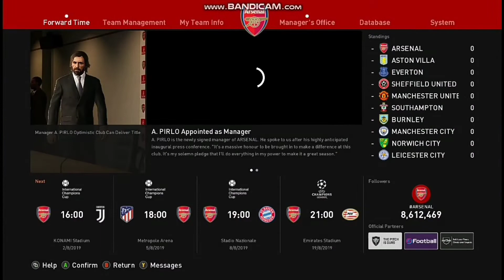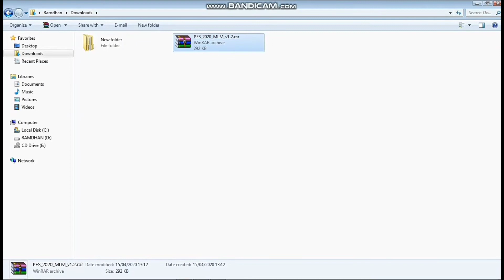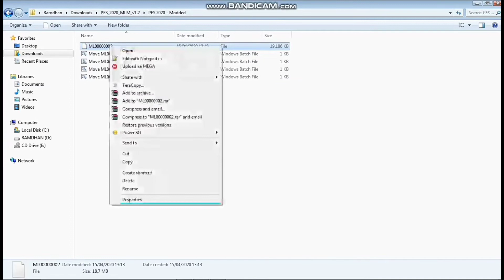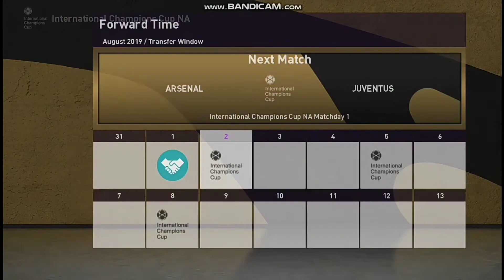Cheats Transfer & Salary Budget in Master League by Money Editor Tool | EFootball PES 2020 PC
Cheats Transfer & Salary Budget in Master League Money Editor Tool | EFootball PES 2020 PC

Cheats Transfer Budget & Salary Budget in Master League by Cheat Engine | PES 2019 PC